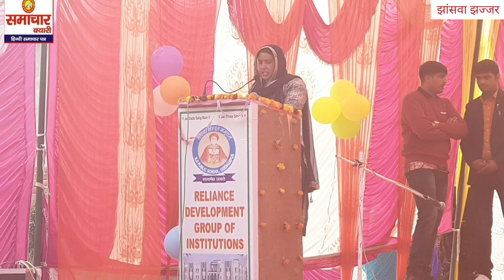रिलायंस डेवलपमेंट स्कूल की डायरेक्टर नीलम जाखड़ का जबरदस्त भाषण देखें विद्यार्थियों का बढ़ाया हौसला